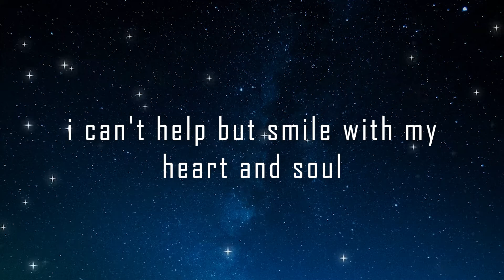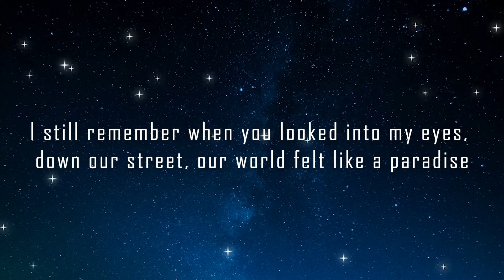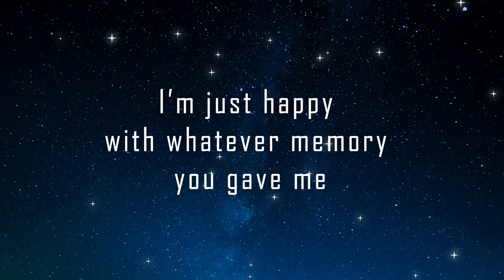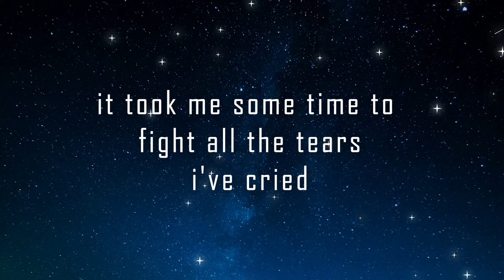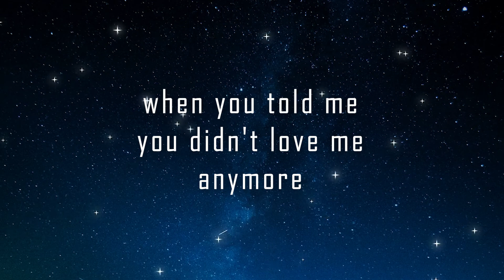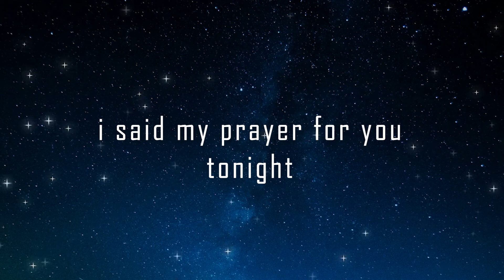Honorous - Falling Stars (Lyric Video)